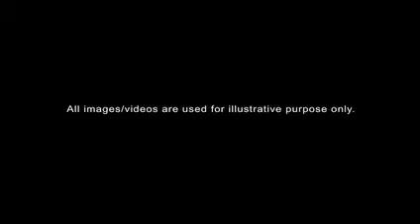Be fearless by sandeep maheshwari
Thanks to sandeep maheshwari